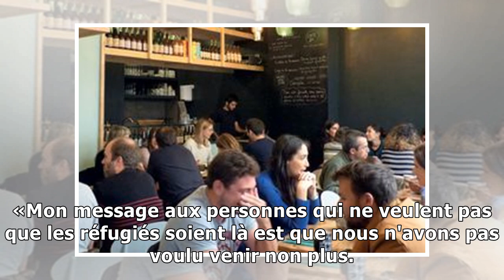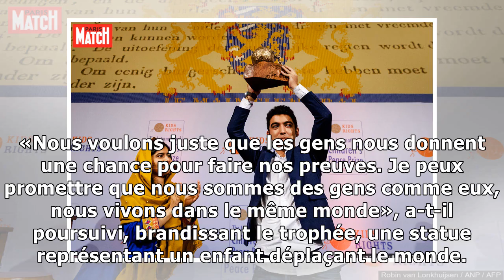Mohamad, un syrien de 16 ans, lauréat du prix international de la paix des enfants